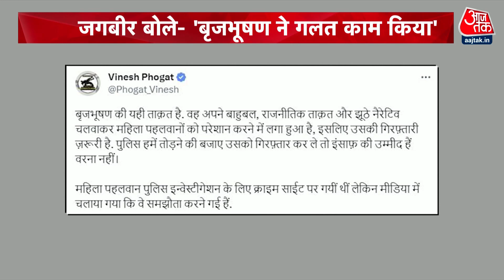Wrestlers Protest: Brij Bhushan Singh पर इंटरनेशनल रेफरी का बड़ा खुलासा, देखें रिपोर्ट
जभूषण शऱण सिंह पर सबसे ताज़ा और लेटेस्ट रिपोर्ट। जी हां बृजभूषण पर अब बड़ा खुलासा हुआ है, और ये खुलासा एक इंटरनेशनल रेफरी ने किया है। जगबीर सिंह गवाही दे रहे हैं कि उन्होंने बृजभूषण की हरकतों को देखा है। बृजभूषण पर जो महिला पहलवानों ने आरोप लगाए हैं, वो उसके चश्मदीद हैं।